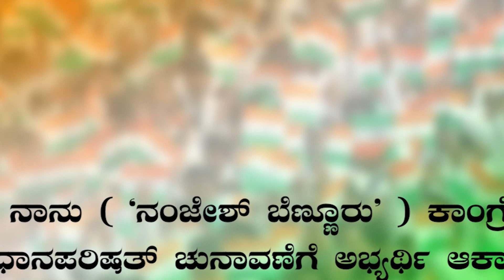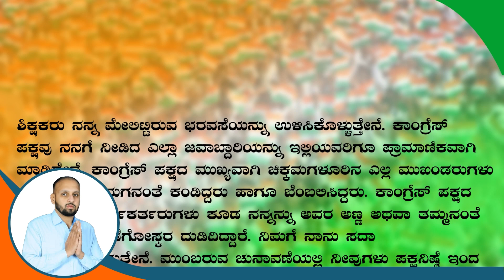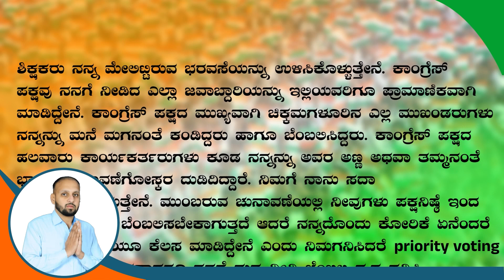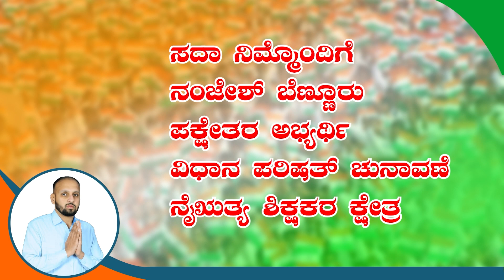|NANJESH BENNUR| ಸ್ವತಂತ್ರ ಅಭ್ಯರ್ಥಿಯಾಗಿ ಸ್ಪರ್ಧಿಸಲು ನಿರ್ಧಾರ.!@publicimpactkannada